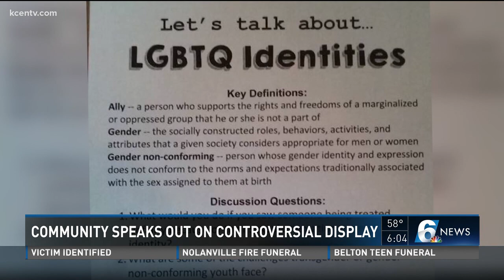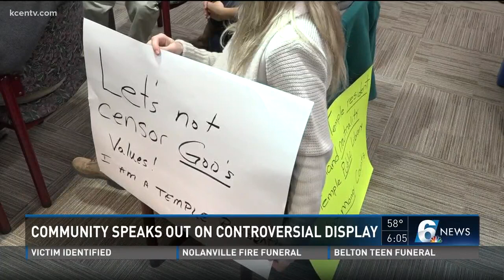Community speaks out on controversial display